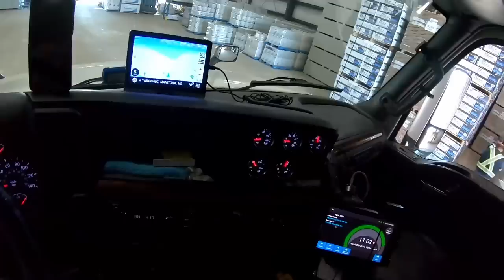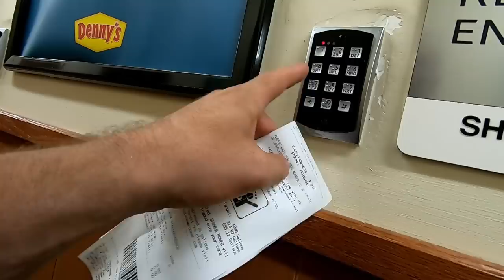Vlog#24 Pakleni dan na točkovima i Kanadski lovac na mangulice!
Nastavljamo iz Vinipega za Saskaton!
Pakleni dan istovara, utovara i tarpanja i oseta velikog Kanadskog lovca na mangulice ;)